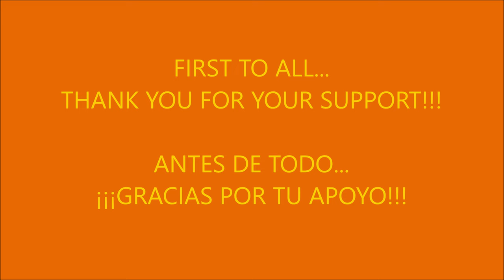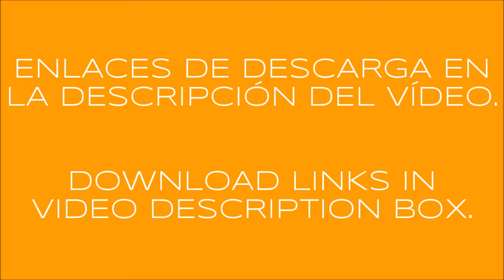KENWORTH T660 v1.1 ATS & ETS2 1.50-1.51.x (ATSMOD)(ETS2MOD)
PLEASE, WATCH THE VIDEO, HAS  IMPORTANT INFO ABOUT THE MOD. THANK YOU!

FULL version includes:
Truck in traffic (2 versions).
Truck in quick Jobs (2 versions).
Truck in truck browser.
All wing models.
All sidewings models.
All rear bumper models.
Stoneguard.
Cummins engines.
All sunshield models.
Metallic paints collection.
Skins support & template.

CHOOSE YOUR GAME VERSION CAREFULLY ATS OR ETS2!!

Credits: CyrusTheVirus, SCS Software, Frank Perú, Yekko Yek, Joster 91.

v1.1:
Corrected missing steering wheels mats.
Added missing steering wheels icons.

Works on ATS & ETS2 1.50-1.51.x
1 cabin with suspension.
1 chassis.
2 interiors.
39 engines options (Cummins engines only in full version).
11 transmissions options.
3 bumper models.
3 sideskirt models.
4 wing models (all models only in full version).
2 sidewing models (all models only in full version).
Stoneguard (only in full version).
Air horn slots.
Hood mirrors.
Side mirror.
4 sunshield models (all models only in full version).
3 fender models.
Skins & template to make your own (only in full version).
Huge solid & metallic colour options (only in full version).
3 Rear bumpers options with license plate light.
A lot of cabin accessories (Recomendded Sis'l Megapack to have all).
Truck in traffic (2 versions. only in full version).
Truck in quick jobs (2 versions. only in full version).
Truck in truck browser (only in full version).
Trailer cables.
Advanced coupling.

Clean gamelog.
Please inform about bugs/errors. Thank you.